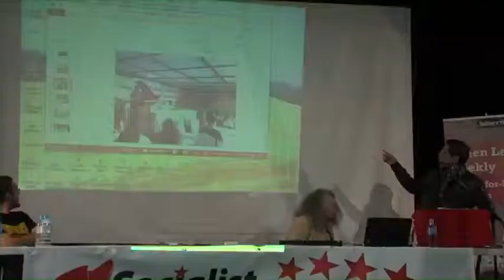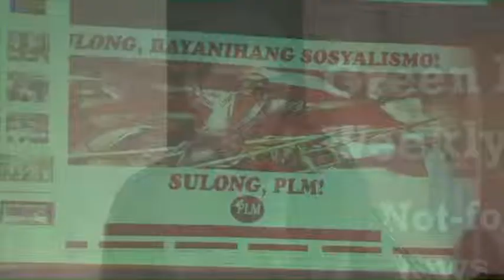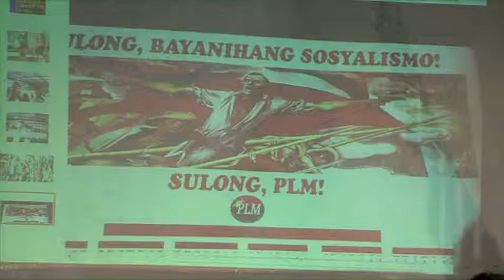The left in government in the 21st century: Lessons and experiences by Sonny Melencio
At the Socialist Alliance's 10th National conference held in Sydney June 7, 2013, titled People's Power in the 'Asian Century', Sonny Melencio, chairperson of the Party of the Labouring Masses (PLM) and council member of Solidarity of Filipino Workers (BMP) in the Philippines presented this talk to the conference participants.